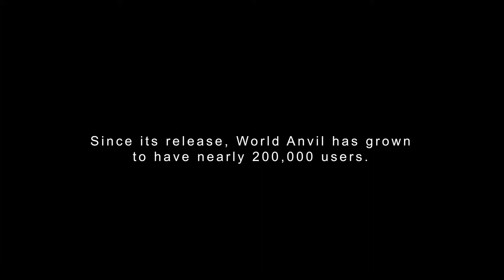Forging Imagination - Teaser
Created by Andrew Hayward.

Special thanks to the World Anvil founders, developers, staff, and community for making this project possible.